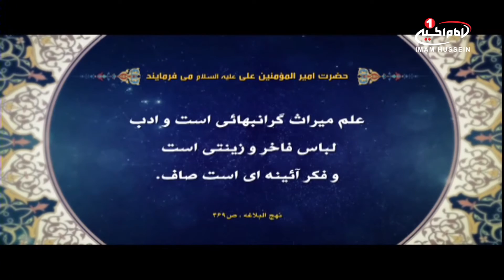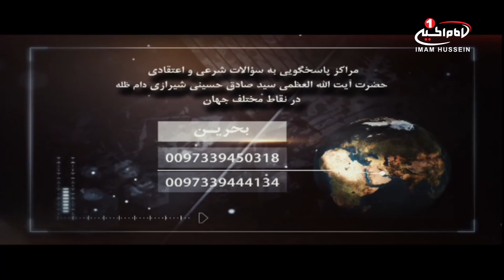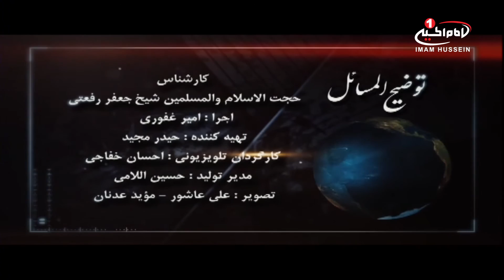توضیح المسائل(507):شهادت حضرت معصومه علیها السلام،حجت الاسلام والمسلمین شیخ جعفر رفعتی، کربلا، 1438ق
موضوع اصلی: شهادت حضرت معصومه سلام الله علیها

کارشناس: حجت الاسلام و المسلمین شيخ جعفر رفعتی
مجری: امیر غفوری
زمان تولید: 10 ربیع الثانی 1438 ق
کد برنامه: 0.05516
موضوع های فرعی:
- صحبت پیرامون شهادت حضرت معصومه سلام الله علیها
- ویژگی های مردم قم
- یکی از انسان هایی که شیعه، مدیون ایشان می باشد، حضرت معصومه علیها السلام هستند
- وجوب بهشت، پاداش زائر با معرفت حضرت معصومه سلام الله علیها
- طریقه دفن بی بی فاطمه معصومه علیها السلام
- مقام والای حضرت معصومه در پیشگاه خدای متعال
كليد واژه ها :
احکام
حضرت معصومه سلام الله علیها
قم
بهشت
مقام و منزلت
# اهل_بيت_عليهم_السلام
# شيعه
# توضيح_المسائل
امیر غفوری
حجت الاسلام والمسلمین شیخ جعفر رفعتی
# شبکه_جهانی_امام_حسین_علیه_السلام
شيوه ‌هاى هميارى شبكه امام حسين عليه السلام:
١-از طريق حواله توسط شركت های انتقال پول و صرافی‌ها به كربلا و به نام «قناة الامام الحسين عليه السلام» و اعلام حواله به شماره های
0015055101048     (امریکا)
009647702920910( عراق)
٢- از طریق ارسال عبارت «لبيك يا حسين» از طريق نرم‌افزار واتساپ و يا پیامک به شماره های:
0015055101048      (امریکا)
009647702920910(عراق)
٣- از طریق پرداخت به وب‌گاه پی پال(pay pal):
٤- از طريق اپ استور: (IOS)
Imam husseintv by IMAM HUSSEIN TELEVISION NETWORK
٥- از طريق گوگل پلی : (اندرويد)